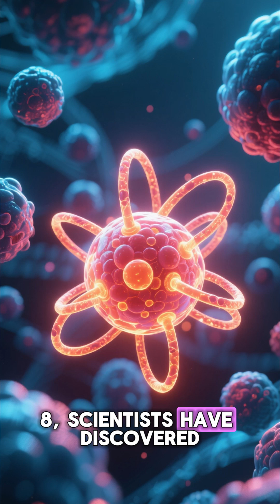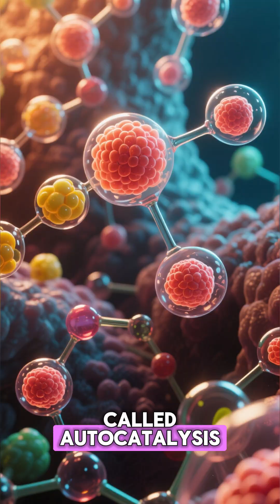8 Scientific Mysteries That Could Change Everything We Know About the Universe and Ourselves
Prepare to have your mind expanded and your perception of reality challenged! This captivating exploration dives deep into eight groundbreaking scientific mysteries that stand on the precipice of revolutionizing our understanding of existence. From the enigmatic forces shaping the cosmos to the intricate workings of the human mind, we uncover the most perplexing phenomena that continue to baffle scientists and ignite the imaginations of theorists worldwide.

Imagine a universe where dark matter isn't just invisible, but a gateway to other dimensions, or where the very fabric of spacetime can be manipulated. Consider the implications of unraveling consciousness, not as a product of the brain, but as a fundamental property of the universe itself. What if the secrets to extending human life indefinitely lie hidden within our DNA, or if we could finally confirm the existence of life beyond Earth?

Each mystery presented here isn't just a puzzle to be solved; it's a potential paradigm shift. We'll delve into the cutting-edge research, the compelling evidence, and the audacious theories that suggest our current understanding of reality might be just the tip of the iceberg. Get ready to question everything you thought you knew, as we explore the possibilities that these impending discoveries could fundamentally alter our perspectives on physics, biology, consciousness, and ultimately, our place in the grand tapestry of the cosmos. This is more than just science; it's an invitation to ponder the very nature of reality and our own potential.